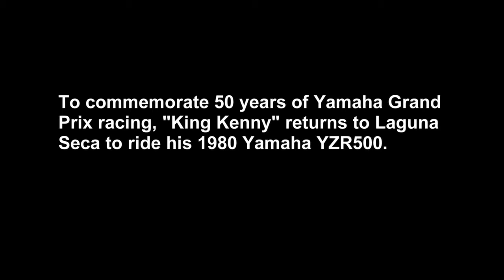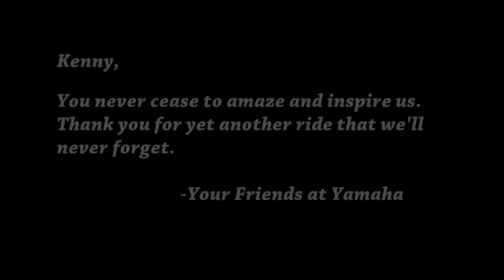Yamaha Kenny Roberts rides his 1980 YZR500 at Laguna Seca